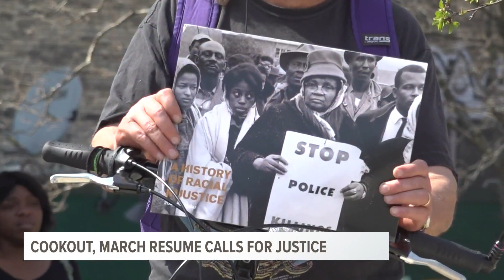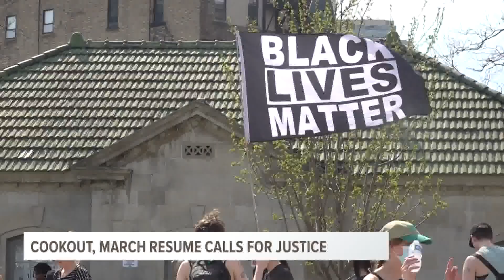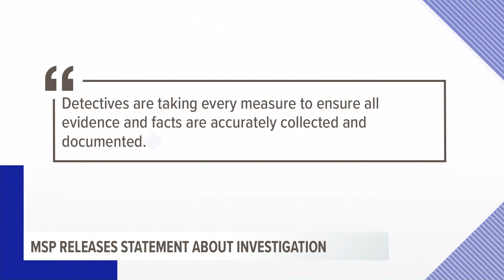Saturday's cookout, march resume calls for Justice for Patrick Lyoya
Saturday's demonstration, which marked the third weekend of gatherings, didn't start with a march. It started with a cookout, where the whole community was invited.